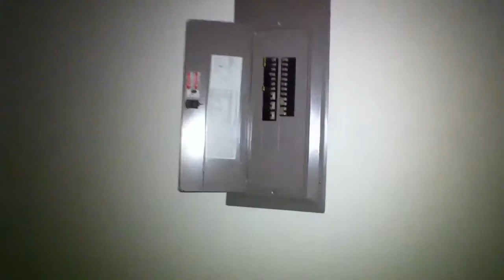95 Brownstone Palm Coast Florida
Please note:  THE INTENT OF THIS VIDEO IS FOR RESEARCH ONLY.  Originally prepared for a perspective home buyer from out of the Palm Coast area to provide personal research and establish an "idea" of this property beyond static photos; it is not intended as a professional sales presentation, may or may not be listed for sale with any real estate company; represent its current condition, nor does it constitute a current active listing.

ORIGINAL SOURCE:
Get a complete list of bank owned, foreclosure or short sale homes for sale (dirt cheap) visit our website today and get your list with just an email -- "no forms to fill out."